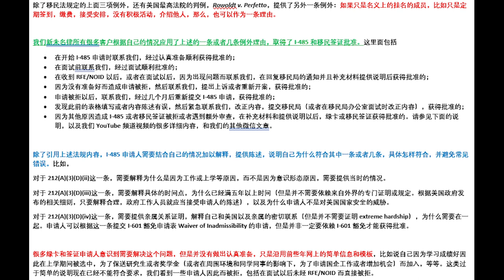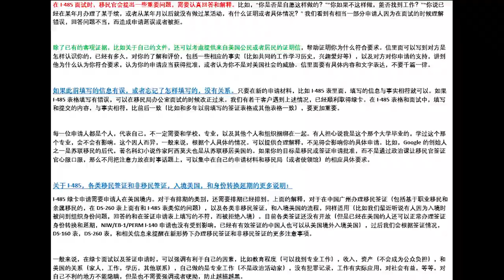党员名单信息以及I-485和签证入境时的常见提问和合理解释